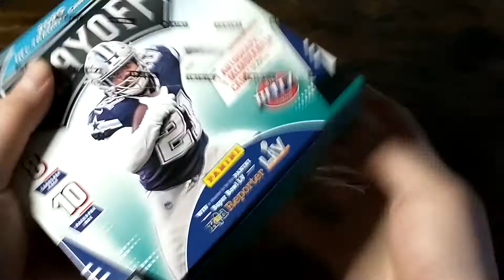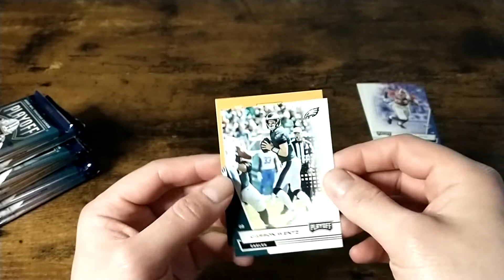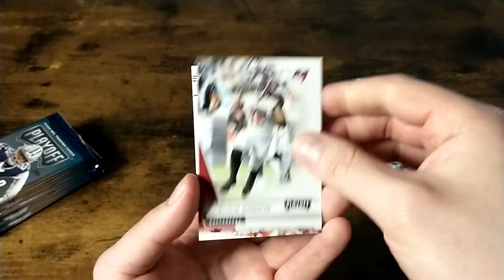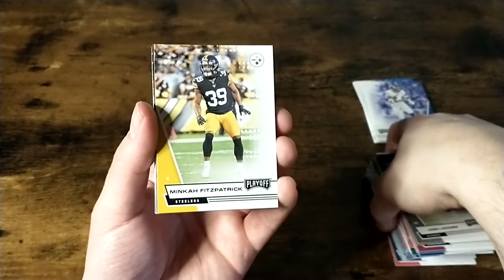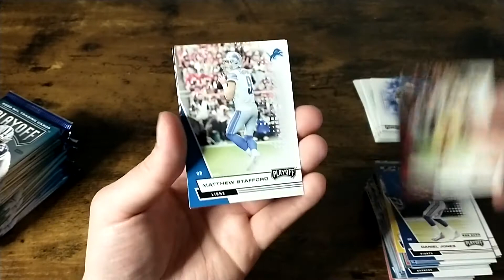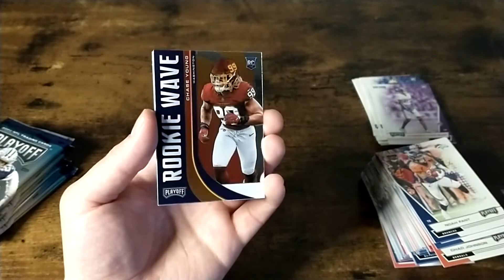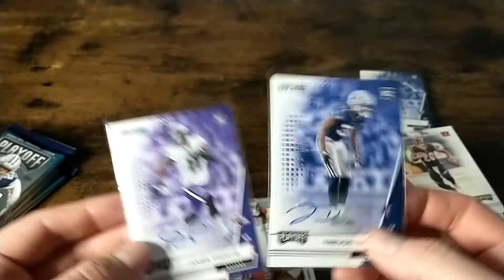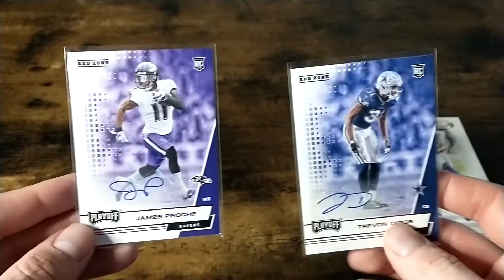2020 Panini Playoff Football - 2 Mega Box Opening!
These were found at Walmart, as I said before Playoff Football is a mid-lower tier product but I love ripping anything!

I appreciate everyone's views and support!